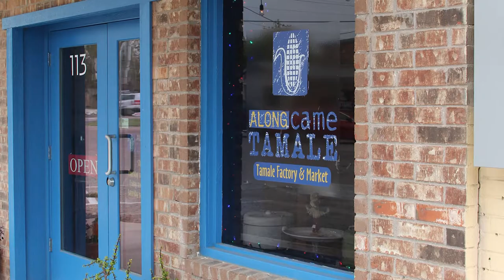City of Fate Downtown Revitalization - Short Version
The City of Fate's 2018 Downtown Revitalization project for a walkable destination will include mixed-use developments such as retail, restaurants, boutiques, live-above lofts, street improvements, widened sidewalks, streetscape, landscape, and more!